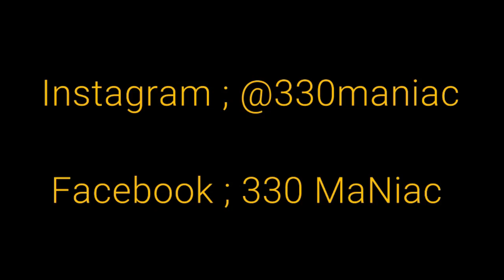Pre Spawn Smallmouth Fishing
Out fishing those pre spawn smallies. Check out the links below as well!
Engel 30Qt Live Bait Cooler
MY CAMERAS
GoPro HERO5 Black — Waterproof
GoPro HERO5 Session - Waterproof